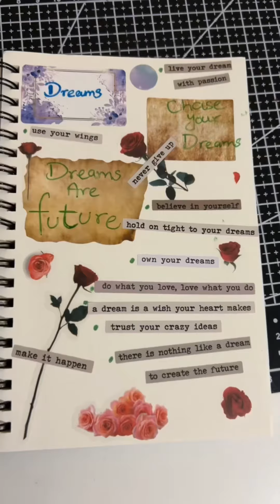Journaling with me about life and dreams